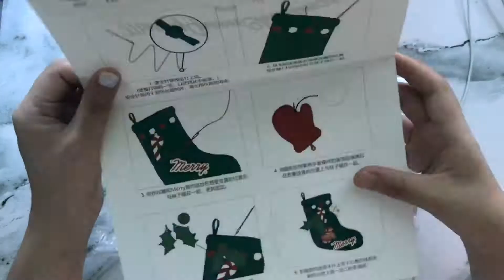MENG'S DIY #01 | Innisfree Green Christmas Stocking Knit 2018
-= Off-season DIY Time =-

Decorating the Christmas Stocking that I bought last year in the hot summer.
Green is the new trend! 💚
MERRY GREEN CHRISTMAS! 🎄